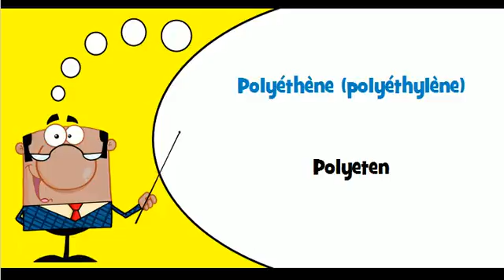Lär dig franska # Tema # Plast